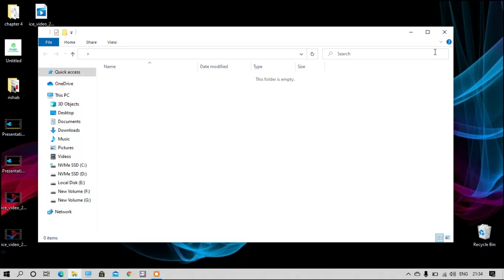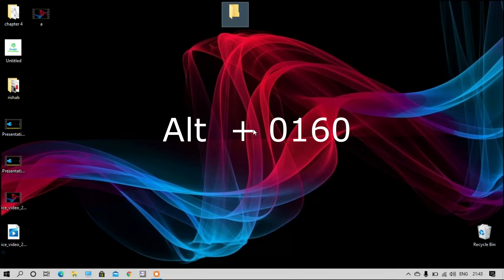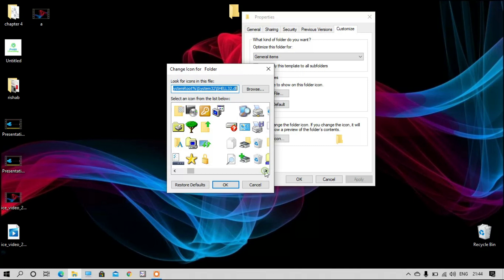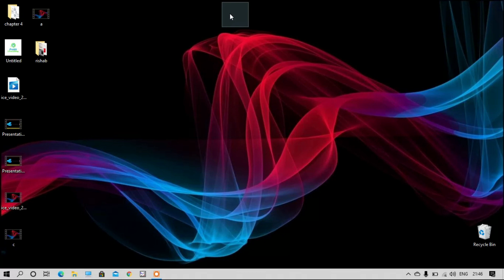Amazing Trick How To Create Folder Without Name And Icon .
How To Create Folder Without Name And Icon .In Any window like window 10, 7, 8.1 etc

Comments for any query.
Thanks